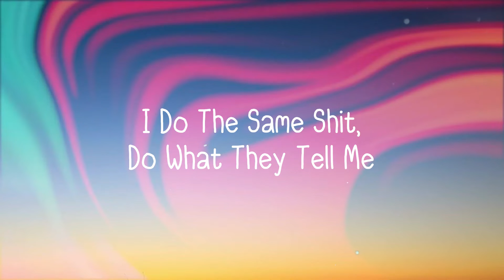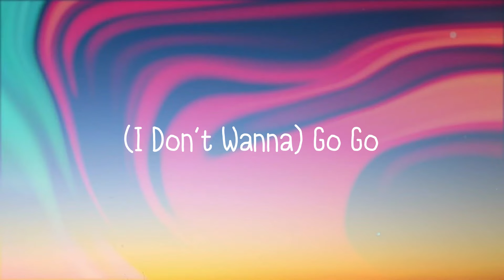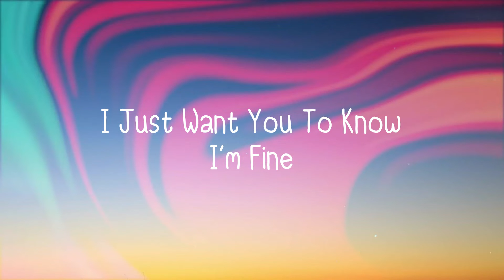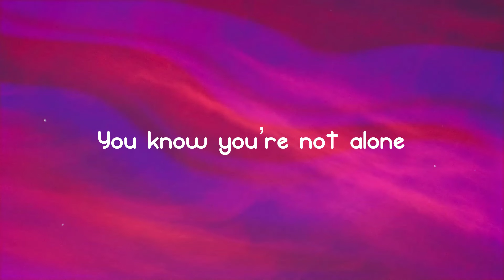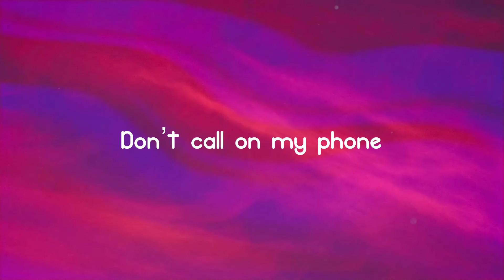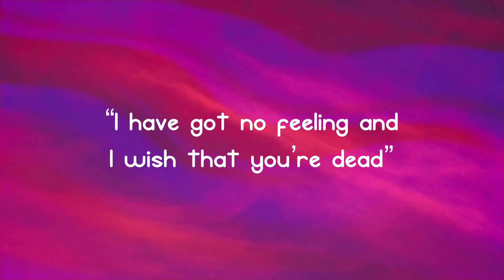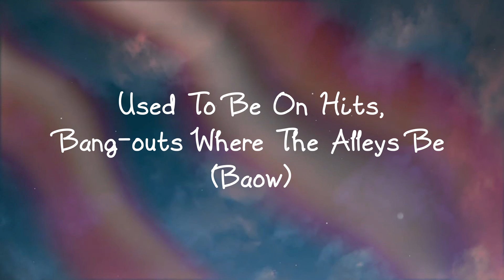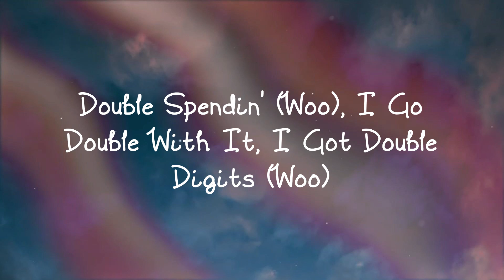Rockstar - BoyWithUke -Lyric Version- 🔥